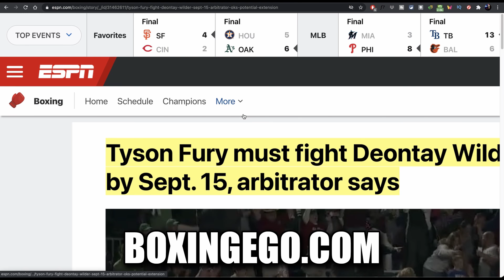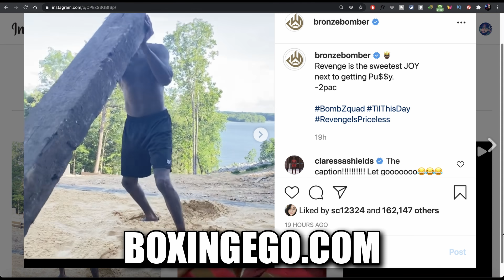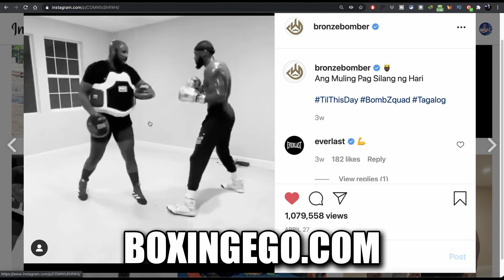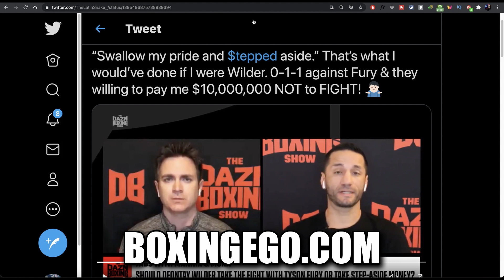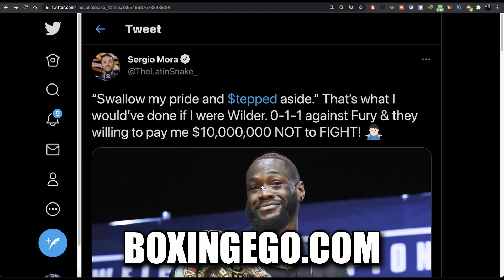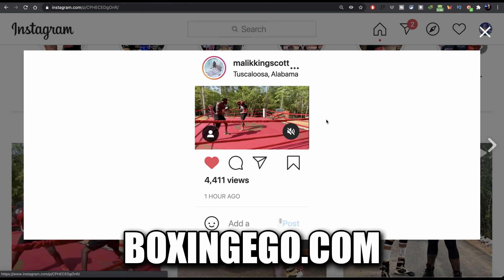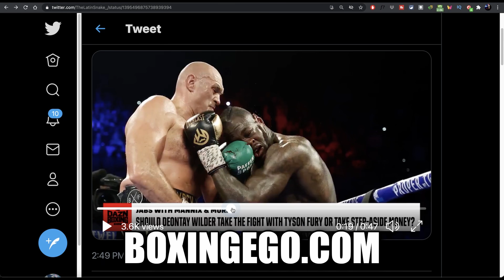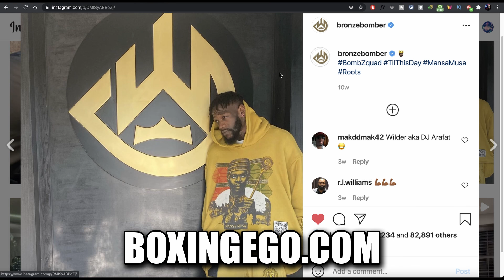DAZN BEGS WILDER STEP ASIDE AFTER LYING ABOUT JOSHUAFURY 11 MONTHS IN A ROW; DAZN CURSE | BOXINGEGO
ABOUT: DAZN TELLS DEONTAY WILDER TO SWALLOW HIS PRIDE AND ALLOW A FAKE JOSHUA VS FURY FIGHT TO HAPPEN AFTER THE WBO GAVE EDDIE HEARN AN EMAIL "SHOW CAUSE" OTHERWISE JOSHUA MUST FIGHT USYK AND DESPITE BOB ARUM SAYING DEONTAY WILDER VS TYSON FURY TRILOGY IS HAPPENING NEXT PROBABLY JULY 24, 2021 IN LAS VEGAS AT TODAY'S JOSE RAMIREZ VS JOSH TAYLOR PRESS CONFERENCE.